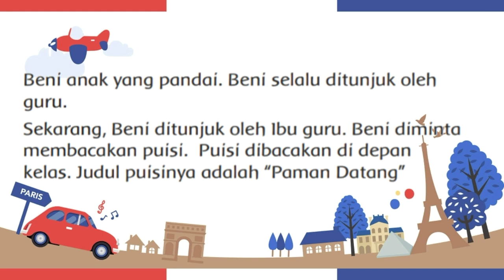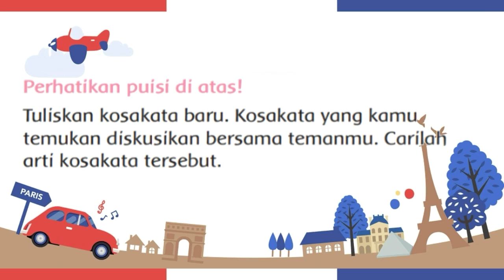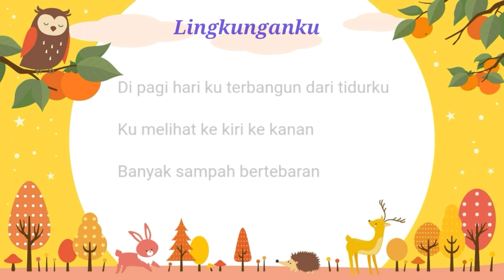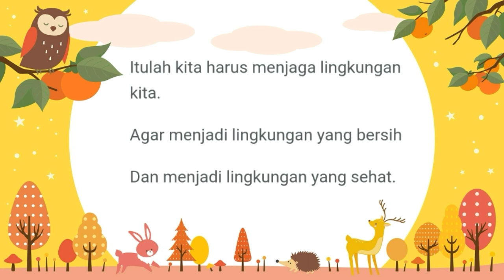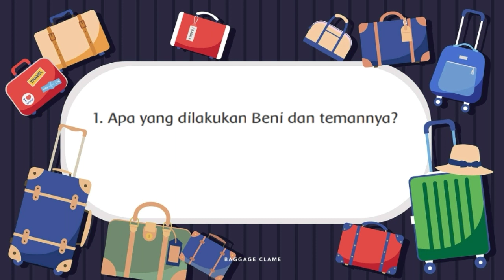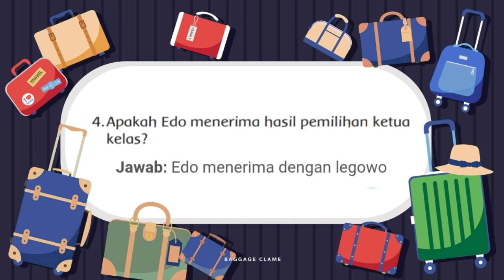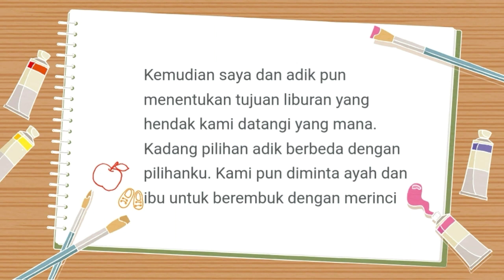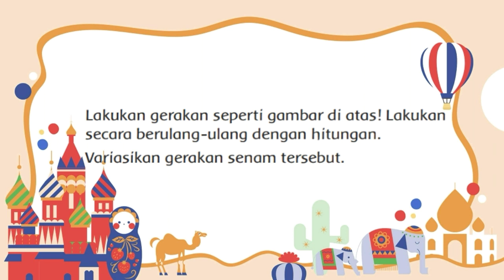MATERI TEMATIK KELAS 2 SD TEMA 5 SUBTEMA 3 PEMBELAJARAN 5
Materi dalam video ini mencakup pelajaran :
1. PPKn  KD 3.1 dan KD 4.1
2. Bahasa Indonesia KD 3.5 dan KD 4.5
3. PJOK KD 3.5 dan KD 4.5

materi bahasa indonesia kelas 2 sd tematik,
materi tematik kls 2 sd,
materi pembelajaran tematik kelas 2 sd,
materi tematik kelas 2 sd tema 5,
materi tematik kls 2 semester 2,
mari belajar tematik kelas 2 sd,
daring tematik kelas 2 sd,
tematik kelas 2 sd pengalamanku,
tematik kelas 2 sd matematika,
youtube pembelajaran tematik kelas 2 sd,